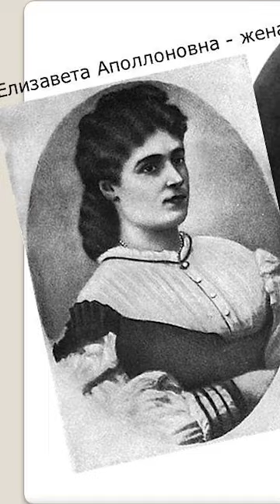Салтыков-Щедрин встретил свою жену, когда ей было ВСЕГО 12 лет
«История одного города», «Господа Головлевы», «Пошехонская старина» — безусловные шедевры русской литературы. Но в своё время их автор, Михаил Салтыков-Щедрин, считал, что его произведения не станут классикой и ненадолго переживут своего создателя. К счастью, он ошибался.

В новом выпуске подкаста «Великие Русские» расскажем о выдающемся русском сатирике, выясним, откуда он черпал вдохновение для своих рассказов и повестей, почему ему не повезло с супругой и какими были его первые опыты в поэзии.

Голос проекта – Сергей Чонишвили